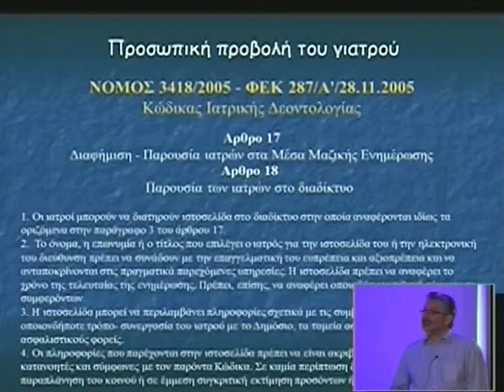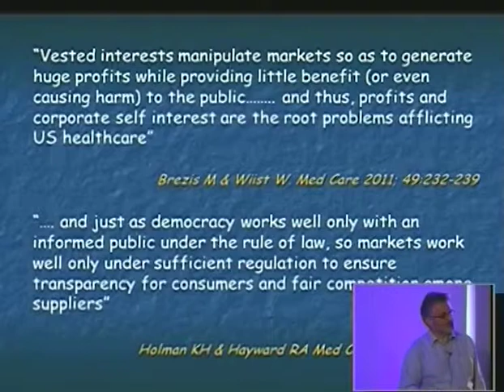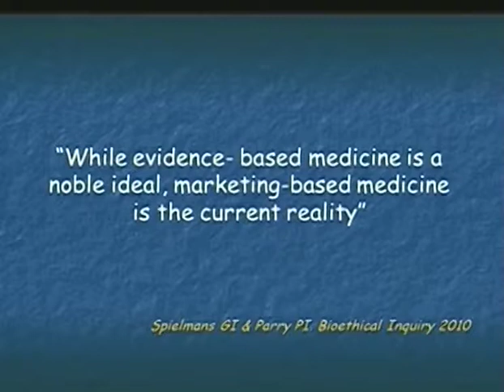Day 2 Part 9d 1